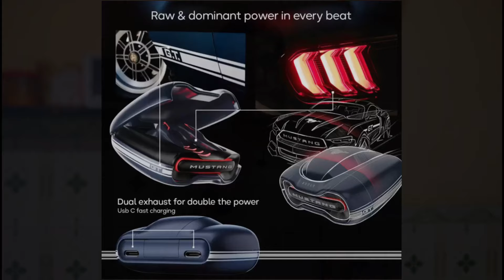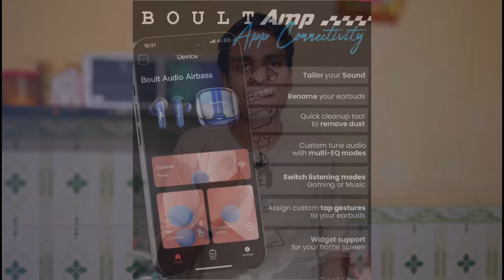Boult Mustang Torq, Dash & Derby - Launching on 24th June !!! All New Features & Specs | Price ₹1299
Hai Guys Es Video Me Hm Apko Batayenge Ki Boult Mustang Torq, Mustang Dash & Mustang Derby Ki India Me Launching Confirm Ho Gyi Hai Aur Esase Related New Features & Price Bhi Aa Gya Hai...